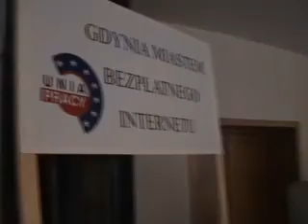Sesja Rady Miasta Gdyni 22 grudnia 2010r cz.4